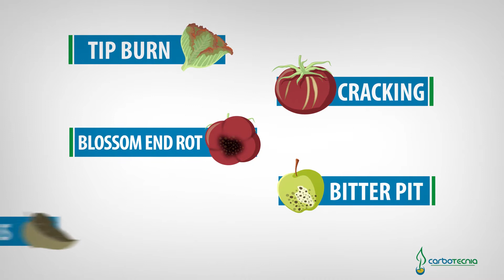In Carbotecnia, we are specialists in products with calcium for your crop.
In Carbotecnia we are specialists in calcium nutrition. We have a huge range of calcium fertilizers and biostimulants to avoid physiopathies associated with the lack of calcium such as tip burn, cracking, blossom end rot, bitter pit, stress conditions...
We use Low Molecular Weight Carboxylic Acids to complex calcium and ensure rapid and 100% efficient uptake, transport and use in the plant.
Some of the most demanded products by our customers are CBT Tecnocalcio, Brioascent, CBT Tecnocalcio B-Mg, Turbocalcio Plus, Carbotecnia Boomer, etc.